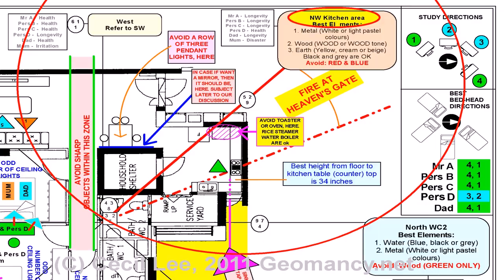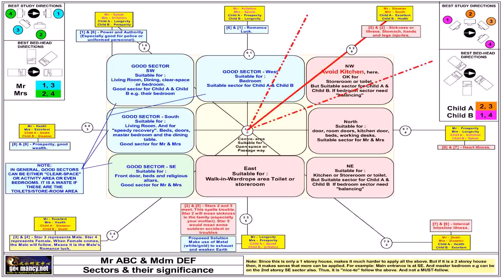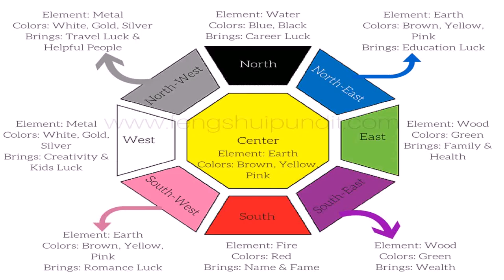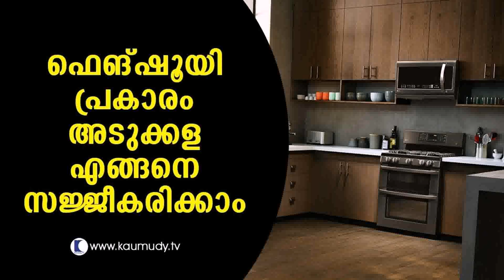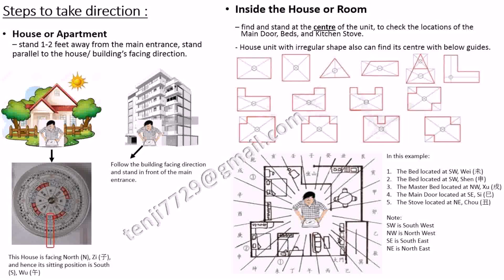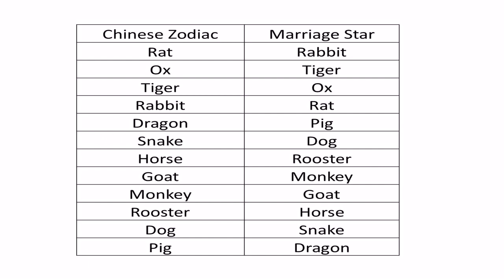Kitchen Feng Shui Tips For Stove - Gif Maker DaddyGif.com (see description)